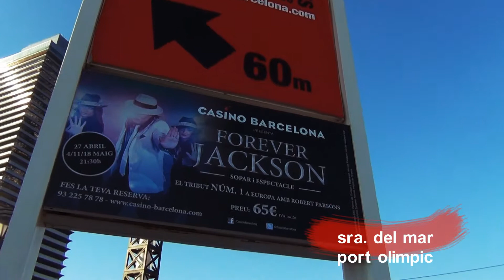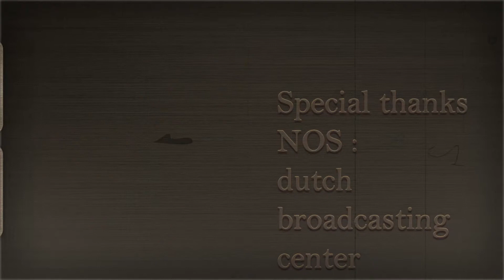acemi barcelona holiday 2013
acemi barcelona holiday2013